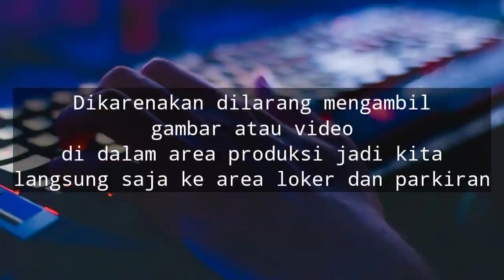SUASANA BALIK KERJA DI AKHIR TAHUN 2020 PT. DAIHATSU KARAWANG ASSY PLANT || UDAH GAK SABAR MUDIK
Makasih buat kalian semua yang udah nyempetin nonton video kita gaesss.